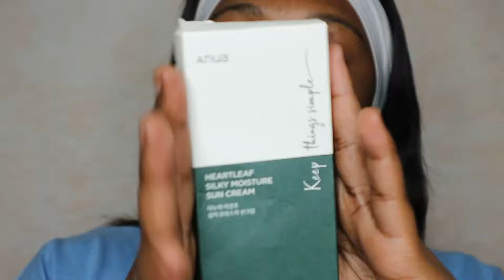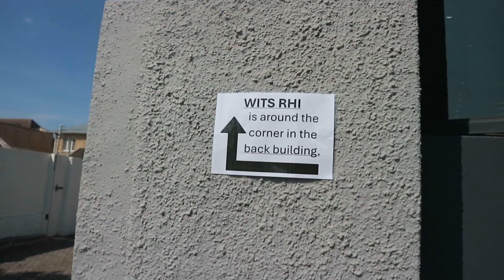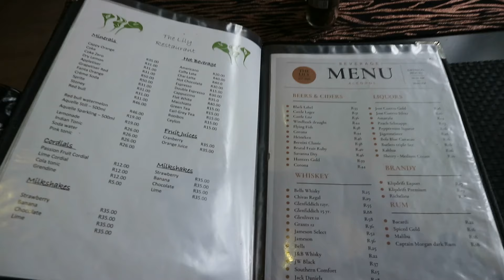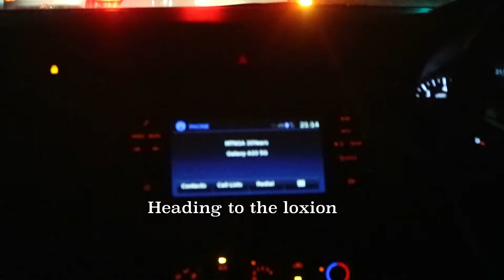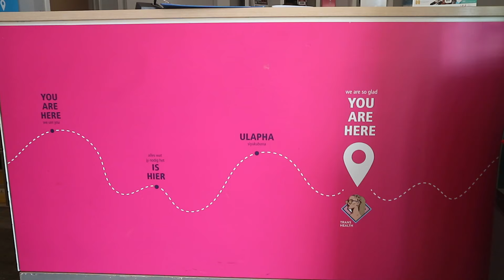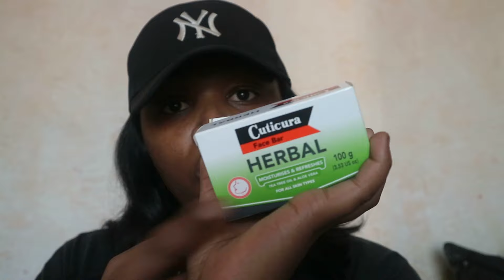MONTHLY VLOG: Travelling to PE, Bestie's Birthday Dinner, Anua heartleaf PR , Dr Appointment & More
Hey Besties,
I always read and reply to comments. Your feedback is welcome and valued.

timestamps:
00:00 - 00:11 Intro
00:15 - 01:05 Anua heartleaf sunscreen review
01:06 - 03:23 Travelling to PE
03:24 - 09:05 Bestie's Birthday
09:06 - 15:53 Girls Braai & Sunday chill
15:54 - 19:47 Dr appointment
19:48 - 22:43 Shopping Haul
22:44 - 23:21 Outro

🦋K E Y W O R D S🦋
transgender south africa,
transgender south african youtubers,
south african transgender woman,
transgender woman in south africa,
trans south africa,
south african trans woman,
trans in south africa,
vlogtober 2024,
vlogtober 2024 south africa
transgender daily vlog,
ftm mtf,
life as a transgender,
a day with transgender,
transgender travel vlog,
my life as a trans girl,
my life as a transgender woman,
trans girl youtube channel
south african youtubers vlogs,
south african youtubers storytime,
south african youtuber try on haul,
south african youtuber bikini haul,
south african youtuber storytime,
south african youtuber shein haul,
south african youtuber apartment tour,
apartment tour south african youtuber,
a day in my life south african youtuber,
a day in my life vlog south african youtuber,
south african beauty youtubers,
cape town vlog south african youtuber,
collective vlog south african youtuber,
how i lost my v card south african youtuber,
day in my life south african youtuber,
day in my life vlog south african youtuber,
day in the life south african youtuber,
random days in my life vlog south african youtuber,